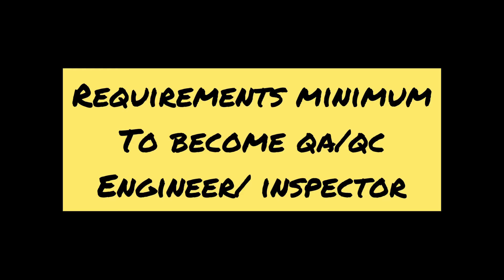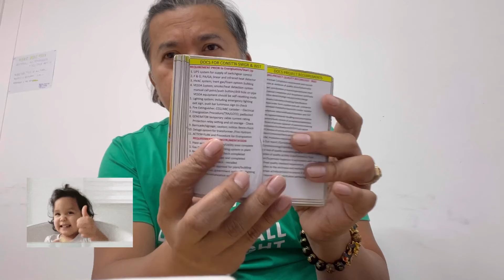Requirements to become QA/QC inspector or engineer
Learn how to become qualified QAQC engineer or inspector 👍👇